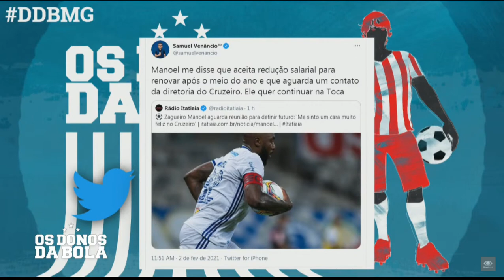MANOEL VAI RENOVAR COM O CRUZEIRO?